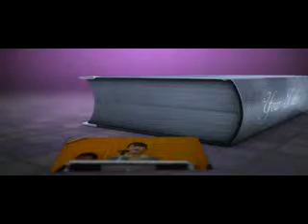ကုိယ္ေတာ္ႏွင့္နီးေစပါ - ၁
Immanuel Yuzana Baptist Chirch